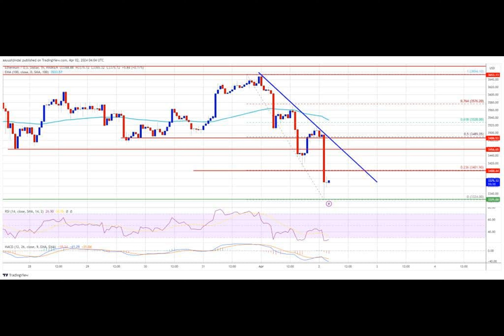Ethereum (ETH) Price Drop Under $3,000 Possible As Bulls Lose Crucial Support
Ever found yourself wondering if Ethereum's price will take a nosedive below $3,000? Well, it's a valid concern, especially after the world's second-largest cryptocurrency recently experienced a significant sell-off. In the past couple of days, Ethereum has slid beneath $3,400, raising eyebrows and sparking questions about its future trajectory.